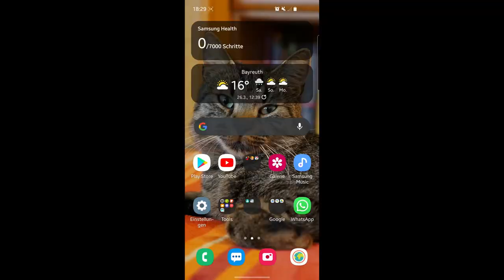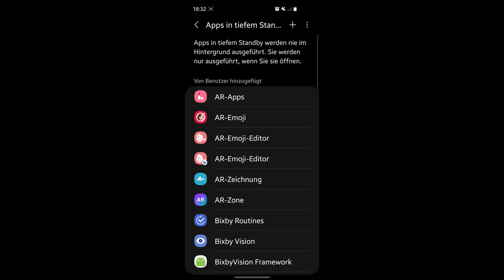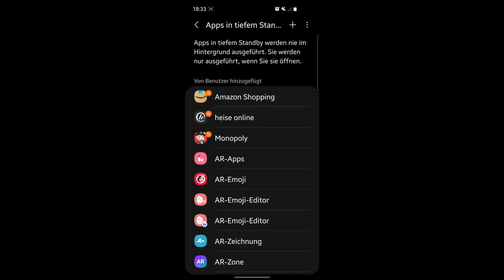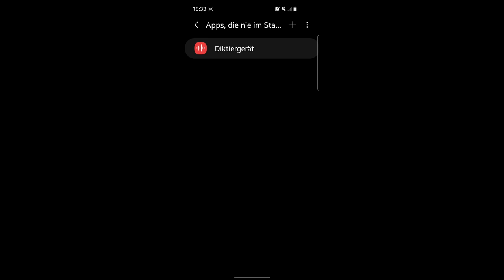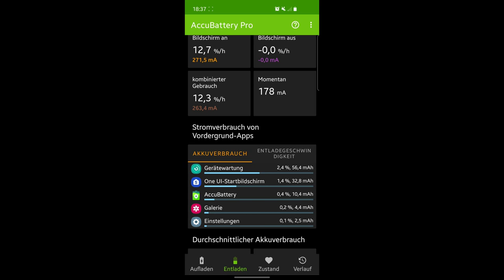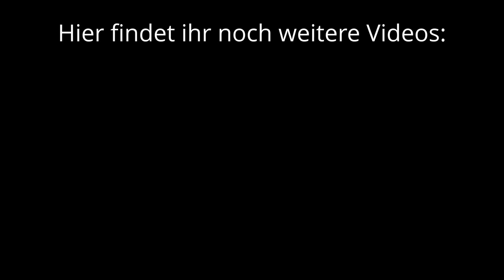Akkuprobleme beim Samsung Galaxy S10e? So kann man sie beheben!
In diesem Video zeige ich kurz, wie man den Akkuverbrauch beim Samsung Galaxy S10e optimieren kann. Oft hört man von einem erhöhten Standby Verbrauch. Über das Aktivieren des "Deep Sleeps", bzw. das Versetzen von Apps in den tiefen Standby kann man dieses Problem oft ganz leicht lösen, ohne den Akku austauschen zu müssen.

Home Office Gadgets: